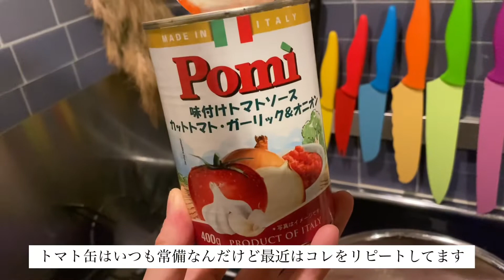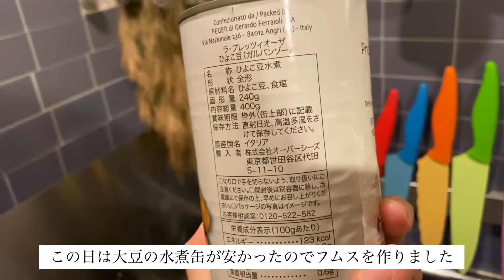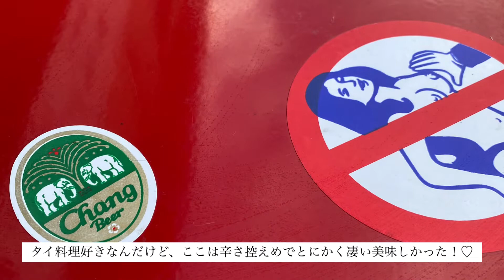『#74』最近1週間のご飯vlog 【現役サロンオーナーの裏側】/アラフォー女の日常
そこら辺にいるただのアラフォー女の日常の一コマです。

【BGM】
　VLLO